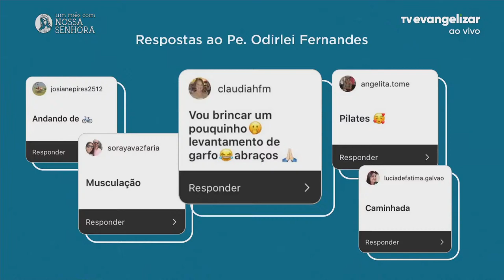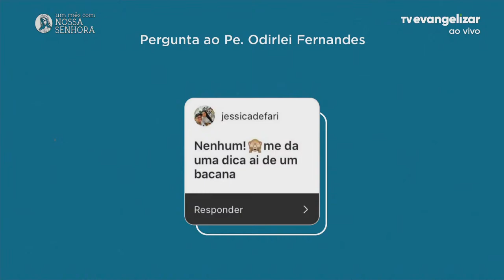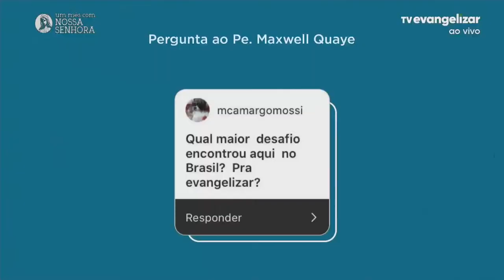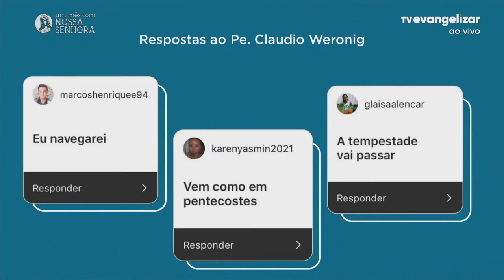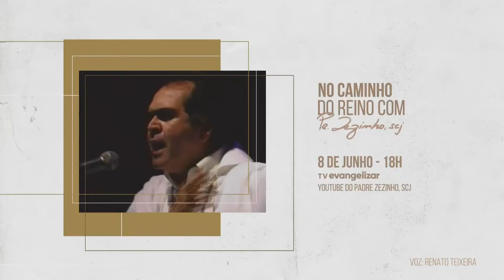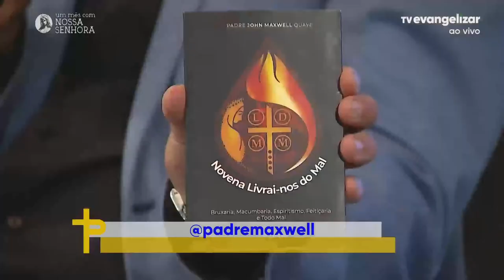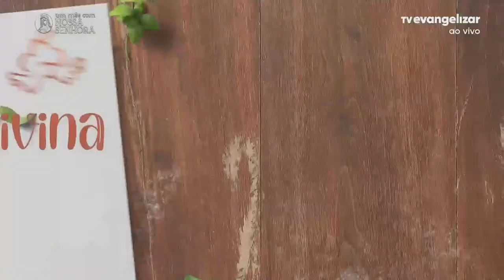Conversa de Padre | Pe. Claudio Weronig, Pe. Jhon Maxwell Quaye e Pe. Odirlei Fernandes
Vamos juntos?